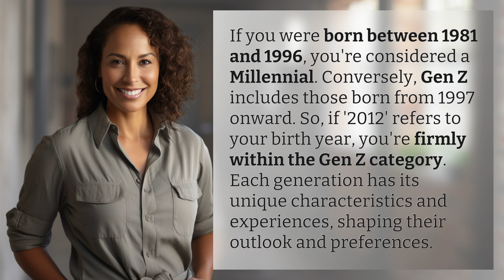Am I Gen Z or Millennial 2012?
Are You Gen Z or Millennial 2012? 👉 Gen Z or Millennial 2012? 👉 Discover whether you belong to the Gen Z or Millennial generation based on your birth year. Find out the unique characteristics and experiences that shape each generation's outlook and preferences.

Laura S. Harris (2024, February 6.) Am I Gen Z or Millennial 2012?
    🌐 AskAbout.video